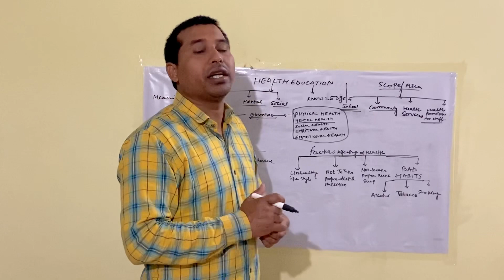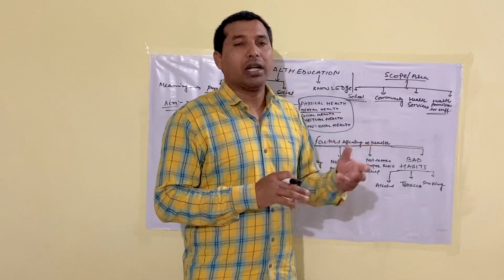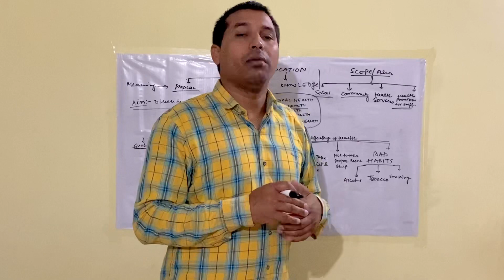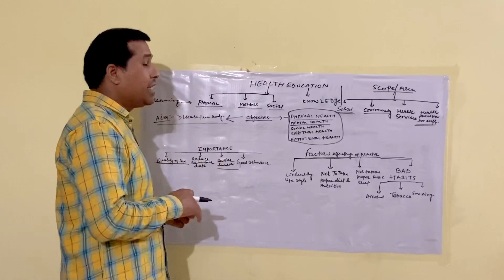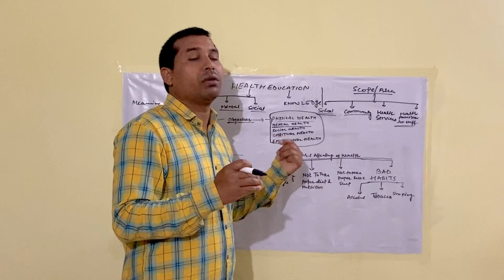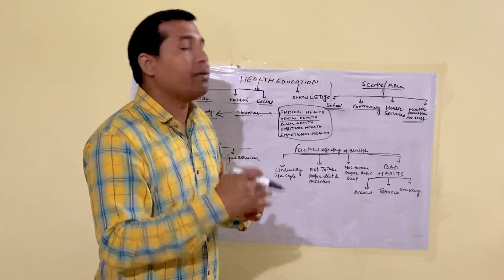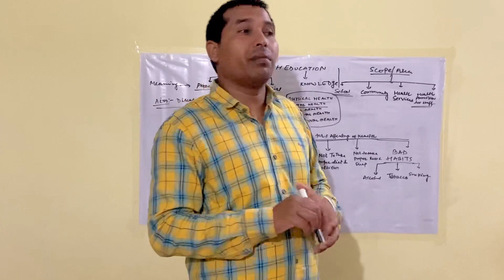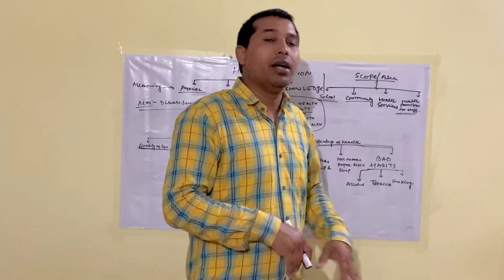D.l.ed online class,Health Education diet hathras